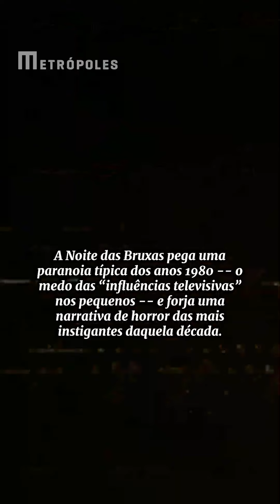Dica de filme | Halloween 3: A Noite das Bruxas | Amazon Prime Video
Halloween na dicadefilme 🎃

E não só filme de Halloween, como capítulo da franquia Halloween, que retornou ao cinema recentemente com Halloween Kills (2021). Hoje vamos falar do subestimadíssimo Halloween 3: A Noite das Bruxas (1982).

Às vezes, o longa costuma ser lembrado apenas como “aquele Halloween sem Michael Myers”, mas é bem mais do que isso.

Tem na Amazon Prime Video.